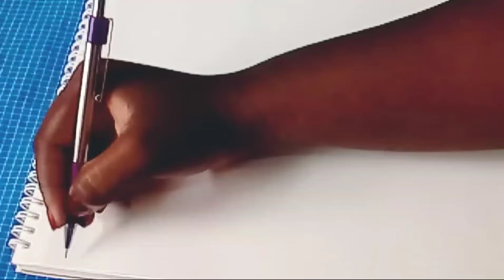Water Colour painting part-1